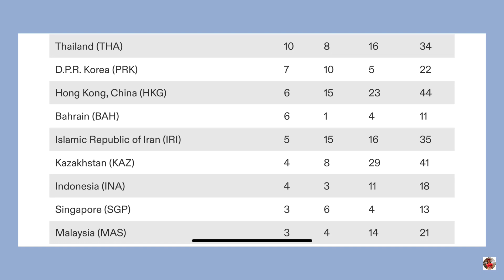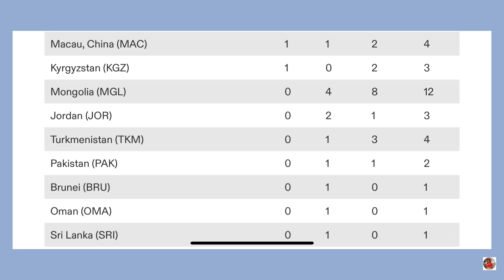The 19th ASIAN GAMES Medal Tally as of October 3, 2023 | Asian Games 2023 Hangzhou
The 19th ASIAN GAMES Medal Tally as of October 3, 2023

Asian Games Medal Tally 2023, All Medals Tally By 3rd OCT
Asian Game Medals Tally 2023

The Asian Games medal tally 2023 is a table that shows the number of medals won by each country at the 19th Asian Games, which are being held in Hangzhou, China from September 23 to October 8. The table is sorted by the number of gold medals won, followed by the number of silver medals won, and then the number of bronze medals won.  The Asian Games 2023 are still ongoing, with the final day of competition being October 8th, 2023. The medal tally is therefore subject to change.